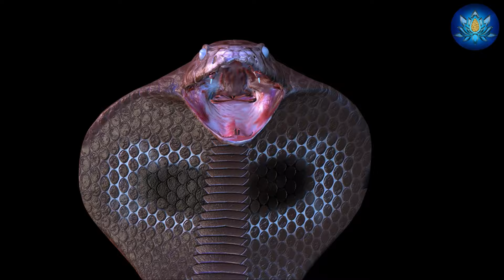बिहार के इस गांव में अपने नाग के लिए 500 साल से जिंदा है यह इच्छाधारी नागिन..